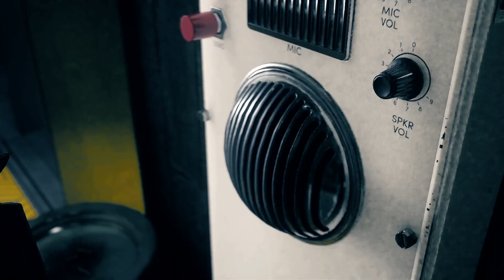[PC] Control Gameplay Part 3